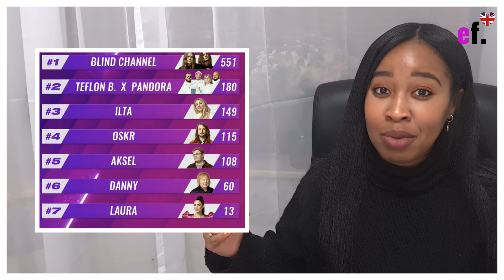FINLAND Eurovision 2021 | Blind Channel - Dark Side | HONEST REACTION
FINLAND Eurovision 2021 | Blind Channel - Dark Side

Welcome to Eurovision Feels ♡ ♥💕❤

This is EF's reaction video to Blind Channel - Dark Side (live show reaction from 8:26), the winning entry from Uuden Musiikin Kilpailu 2021, the annual music selection show for Finland. They will represent Finland at the Eurovision Song Contest 2021.

UMK comprised of seven artists: Blind Channel, Aksel, Oskr, Teflon Brothers x Pandora, Ilta, Laura and Danny.

Blind Channel won both the UMK Jury vote and the Televote during their national final  - with a massive score of 551!

Blind Channel are signed to Finnish record label Ranka Kustannus, a label owned by Riku Pääkkönen – The founder of Spinefarm Records, who has previously worked with artists such as *Nightwish, Children Of Bodom and Sonata Arctica. *

Timestamps:
Welcome to my channel - 00:00
Official video - 1:19
UMK Top 3 - 4:20
Live Performance - 8:26